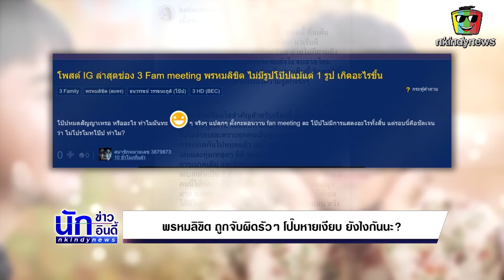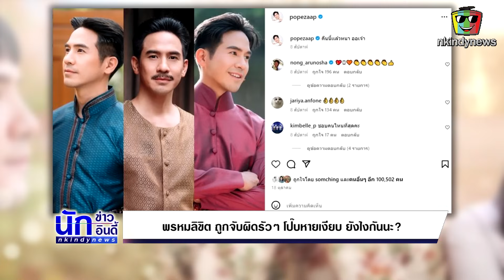สงสัยหนัก!! ละครจบแต่ดราม่ายังไม่จบ พรหมลิขิต ถูกจับผิดรัวๆ โป๊บหายเงียบ ยังไงกันนะ?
ก้าวไม่ข้ามอาถรรรพ์ละครภาค 2 เจ๊งทุกราย งานนี้มีคำชมเรื่องการแสดงของนักแสดงที่เป็นคนแบกเรื่อง แต่ก็ถูกติรัวว่าออเจ้าตัดต่ออะไรกันไม่รู้ความ แถมเรื่องราวยังสับสบมาอีก ทำแฟนๆเสียความรู้สึกหนักมาก

ซึ่งประเด็นดราม่ายังไม่จบแค่นั้น เพราะล่าสุดมีการจับสังเกตุว่า ละครลาจอไปแล้ว เหล่าดาราในเรื่องต่างก็ออกมาโพสต์อินสตาแกรมสั่งลากันเป็นแถว ยกเว่นก็แต่หนุ่มโป๊บที่ไม่มีการโพสต์หรือโปรโมทใดๆเลย โดยโพสต์สุดท้ายที่เกี่ยวกับละครต้องย้อนกลับไปถึง8สัปดาห์ที่แล้วเมื่อวันที่ 18 ตุลาคม 2566 ก่อนละครลงจอกันเลย แถมในงาน Fan meeting พรหมลิขิต ไม่มีภาพของหนุ่มโป๊บที่เปนพระเอกของเรื่องเลยสักรูปจนเป็นที่สงสัยว่า หรือโป๊บ จะเป็นนักแสดงอีกรายที่ไม่ต่อสัญญากับช่องหรือเปล่า?

อย่างไรก็ตามแฟนๆของโป๊บได้ออกมาชี้แจงข้อสงสัยทั้ง2เรื่องแทนดังนี้

1.ประเด็นไม่โพสต์ไอจีนั้น คาดว่าเป็นเพราะพระเอกดังเป็นคนไม่ค่อยเล่นโซเชียลอยู่แล้ว นานๆถึงจะโพสต์อะไรทีดังนั้นการไม่โพสต์อะไรเลยไม่ใช่เรื่องแปลก

2.ประเด็นไม่มีภาพใน งานFan meeting เพราะเจ้าตัวไม่มีการแสดงอะไรในงาน เพราะไม่ได้ซ้อมเลยเนื่องจากช่วงนั้นเดินทางไปเที่ยวต่างประเทศกับครอบครัวนั่นเอง

3.ประเด็นสัญญาช่อง คงไม่มีใครตอบได้นอกจากติดตามรอดูกันต่อไป